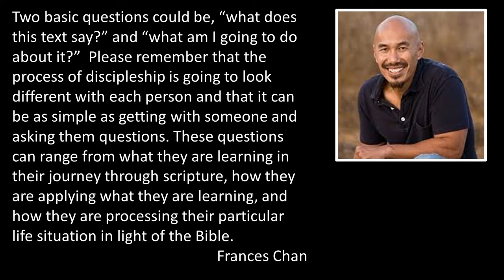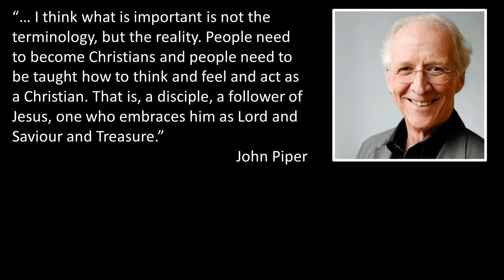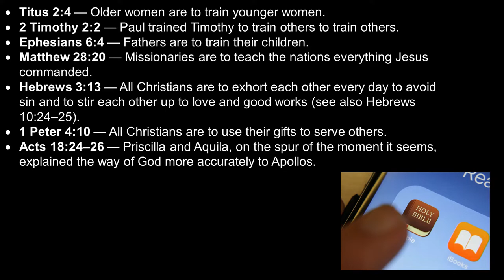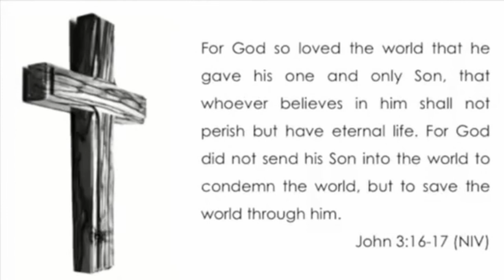24th July 2022: Called to Disciple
Speaker: Ross Dilnot
Bible text: Matthew  28:18-20